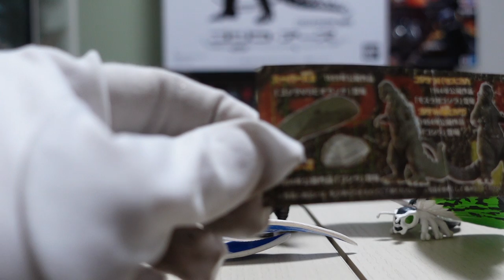Godzilla HG3 (HGシリーズ ゴジラ３）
1997年発売のHGゴジラ3をレビューしてみました。
モスラ2が公開した時期に発売されたので、ダガーラのガチャガチャ化を期待してましたが、デスギドラでしたね。チョイスがこのシリーズからスーパーXとかマニアックになってきましたね。